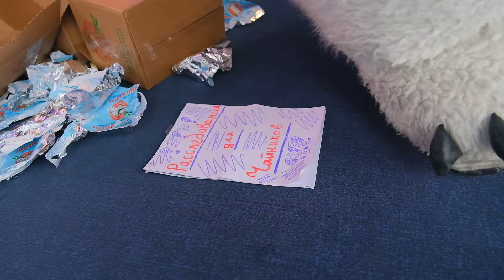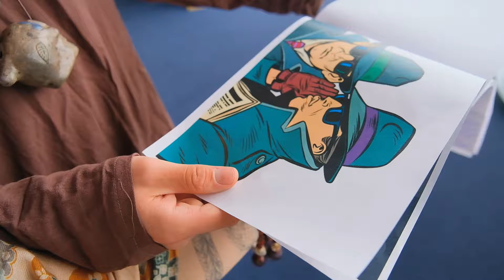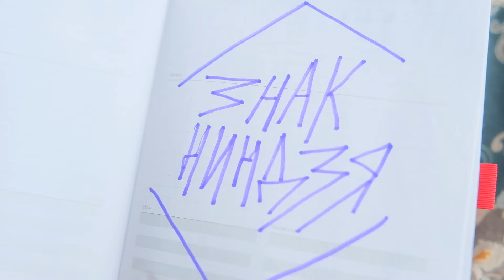ТАИНСТВЕННАЯ ПРОПАЖА МОРОЖЕНОГО😱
💜 PANORAMA360 — самая высокая смотровая площадка Европы на 89 этаже Башни «Федерация. Восток»

🌇 На высоте 327 метров вас ждут:
▫️ потрясающие виды на Москву с обзором 360°;
▫️ самые высокие в мире фабрики мороженого и шоколада 🍦🍫;
▫️ фирменный комплимент в виде дегустации любимых лакомств;
▫️ Музей мороженого;
▫️ познавательные и развлекательные шоу-программы для детей,
▫️ эффектные фотозоны для создания ваших лучших фотографий;
▫️ панорамный ресторан «360» с авторской кухней;
▫️ живая музыка каждый вечер